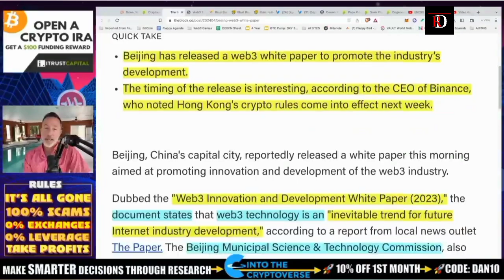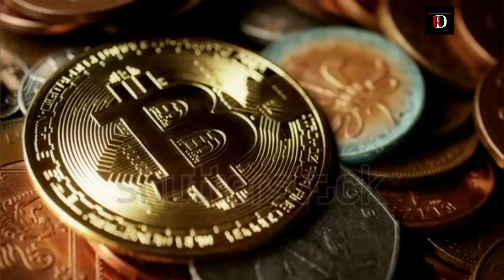የአንድ ቢትኮይን ዋጋ በ100 ሺህ ዶላር ሊመዘር እንደሚችል ተገለጸ/bitcoin news today